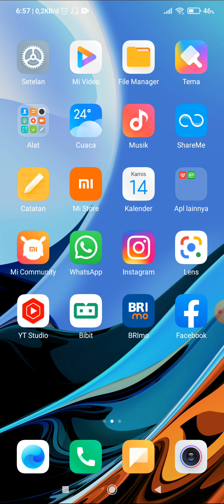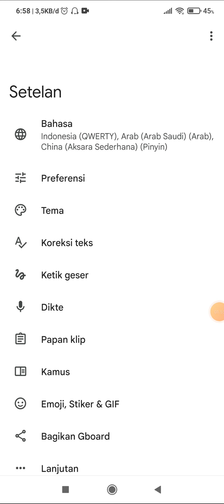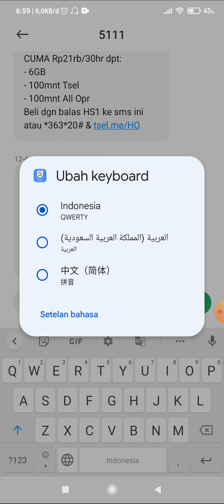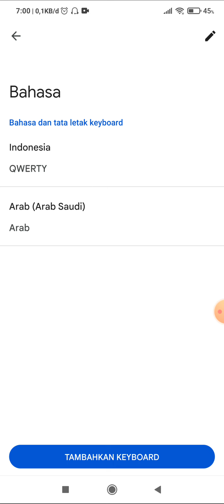Cara menambah bahasa Mandarin di keyboard android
Berikut ini cara menambah bahasa Mandarin di keyboard hp android.
semoga bermanfaat 🙏